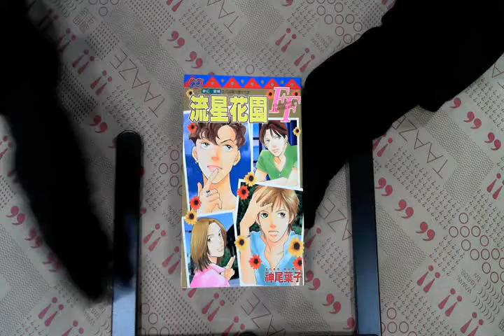TAAZE｜流星花園FF全 二手書書況 9861138951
TAAZE｜讀冊生活網路書店「流星花園FF全」，找二手書請至